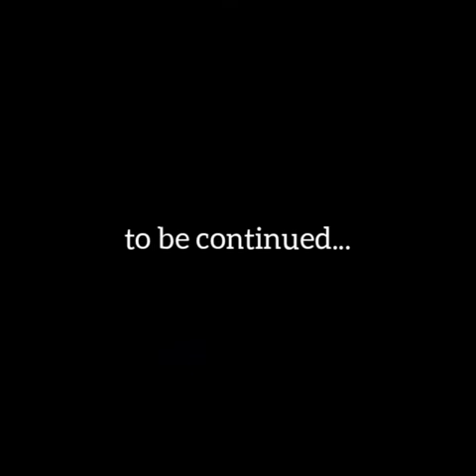Tales of LizRic Season 1 Episode 01